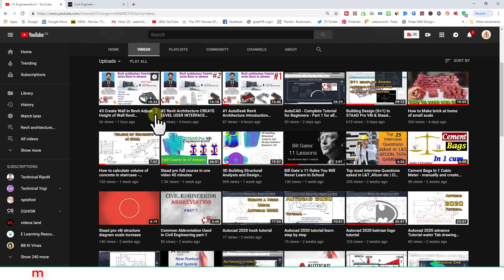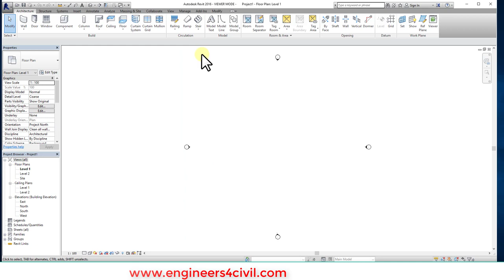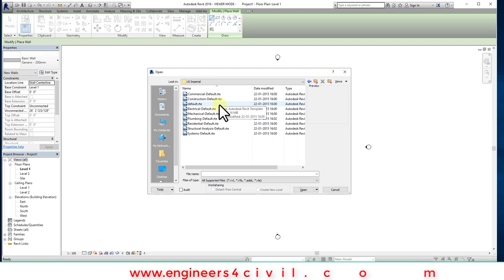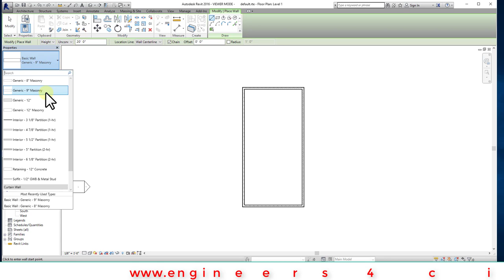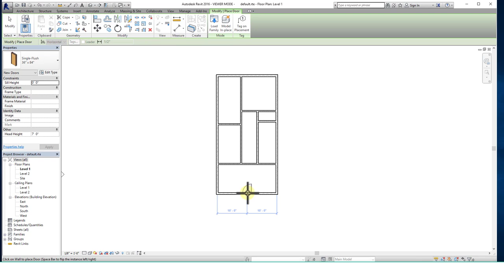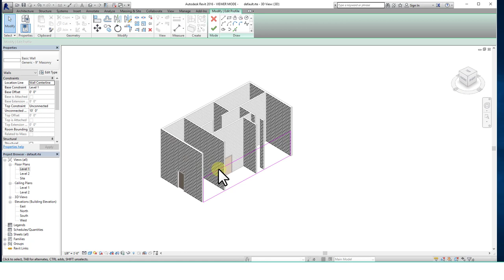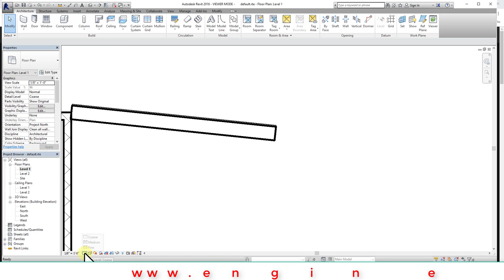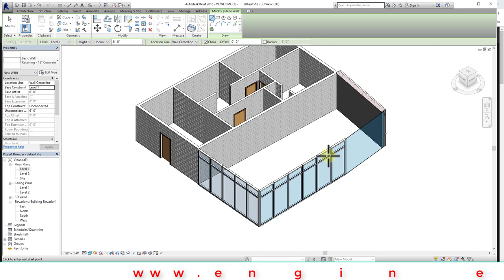#4 Wall types and draw a basic plan Revit ar